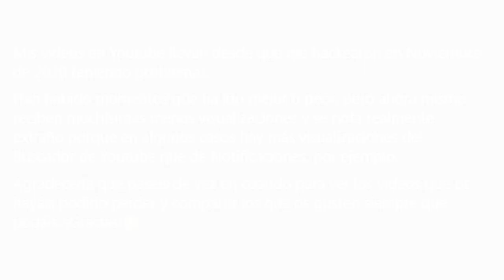XUR! LOCALIZACIÓN! EXÓTICOS! ARMADURAS! ARMAS Y MÁS! NUEVO INVENTARIO! - 3 de SEPTIEMBRE | Destiny 2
0:00 Introducción
0:10 La Semana que viene en Destiny 2...
0:41 Localización de Xur - Su nuevo inventario y exóticos | 3 de Septiembre
3:09 Outro

XUR! LOCALIZACIÓN! NUEVO INVENTARIO! EXÓTICOS! ARMADURAS! ARMAS Y MÁS! - 3 de SEPTIEMBRE | Destiny 2

✅Requisitos:
1️⃣Seguir a @tsubanechan y a @TheWildGamer95
2️⃣RT y Like

► ¡Sígueme!
• Accesorios Gaming 10% dto. Código wildgamer
► Fuentes de información mencionadas en el video:
(Ninguna)

► Comunidad de PS4: TheWildGamers
• NUEVA GRAN INCURSIÓN RENOVADA! SIVA! D2 EN MÓVIL! SUPREMACÍA! PERK OCULTO! NOTICIAS y MÁS! Destiny 2
• MARTE DE D1! LOOT GRATIS! INTRO SECRETA! NUEVA INFO DE LA REINA BRUJA! NOTICIAS y MÁS! | Destiny 2
► LOS MIEMBROS DE CANAL MÁS EXCEPCIONALES!
👨‍🚀LordRasier
👨‍🚀Andrew Lambert

💠MI PC:
• CPU: AMD Ryzen 7 5800X 3.8 GHz 8-Core Processor
• GPU/ Gráfica: Gigabyte GeForce RTX 3060 12 GB
• PLACA BASE: Asus ROG STRIX B550-F GAMING (WI-FI) ATX AM4
• CPU Cooler: Corsair H100i RGB PLATINUM 75 CFM
• Memoria RAM: Corsair Vengeance RGB Pro 32 GB DDR4-3200 CL16
• ALMACENAMIENTO: Samsung 970 Evo Plus 1 TB M.2-2280 NVME
• TORRE: Corsair iCUE 465X RGB ATX
• FUENTE: Corsair 850 W